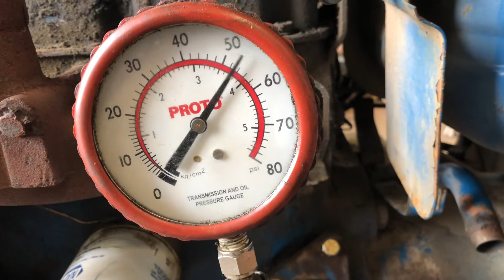Ford 3400 start up oil pressure 53/68#